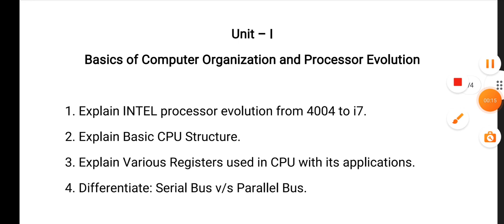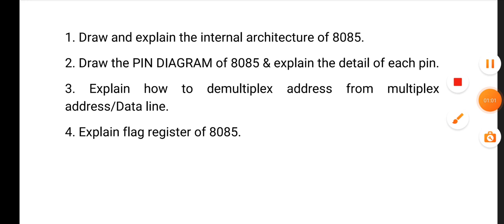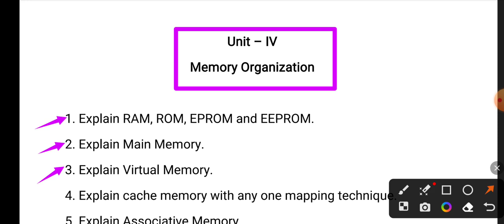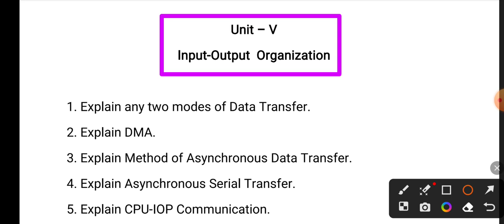4350701 : Computer Organization and Architecture GTU New Syllabus Chapter wise Important Question